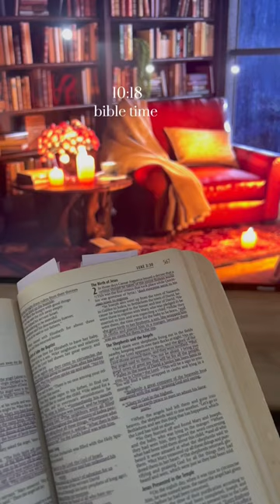Vlogmas day 4 🎄vlogmas